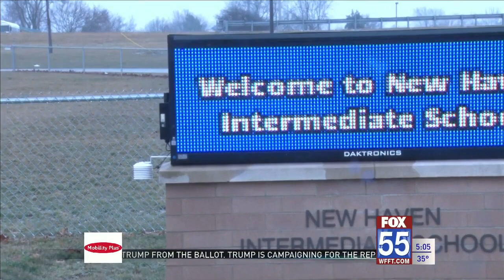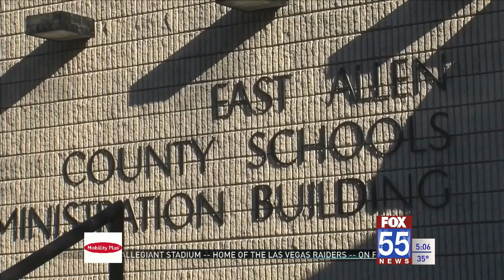How Indiana is getting more teachers into the classrooms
House approves unanimously to advance Transitioning to Teacher Bill